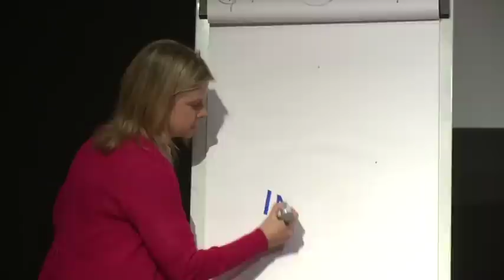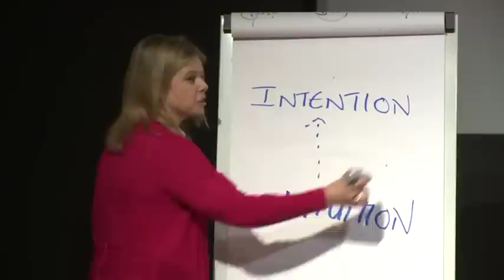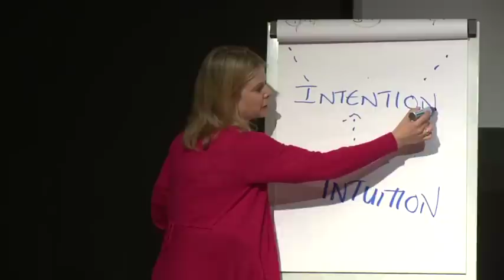TEDxVALLETTA - Jo Simpson - Intuitive Decision Making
Jo Simpson is a leading authority and respected thought leader in the international arena of coaching, consulting and corporate innovation.  Throughout her 22 year career she has lead countless corporate teams to greater success through the application of her innovative approach to leadership and executive management practices, making her one of the most sought after corporate consultants on the international scene.

Today's business climate requires that leaders bring more to their work with their teams - new skills, fresh methodologies and innovative strategies. Jo's talk highlights how utilising our inner-wisdom makes our roles in this world more enjoyable, our decisions more sound and our lives less stressful.

In the spirit of ideas worth spreading, TED has created a programme called TEDx. TEDx is a programme of local, self-organised events that bring people together to share a TED-like experience.

Our event is called TEDxValletta, where x=independently organised TED event. At our TEDxValletta event, TEDTalks video and live speakers will combine to spark deep discussion and connection in a small group. The TED Conference provides general guidance for the TEDx programme, but individual TEDx events, including ours, are self-organised.